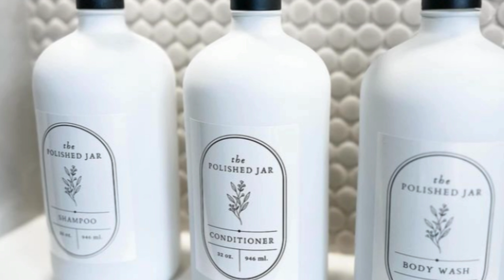Turn your bathroom into a spa retreat - Home decor and organization tips for an elegant home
Revamp and organize your bathroom without remodeling!

🧴 TPJ has custom-designed bottle dispensers for the kitchen and bathroom, created to blend in perfectly with your home’s decor. Creating an organized, clutter-free, and polished look has never been easier.

🩶 Choose from a wide range of personalization and custom bottle options, including glass soap dispensers and plastic bottle designs. Each comes ready to fill with your favorite soaps, lotions, and conditioners for a cohesive look and feel throughout your home.